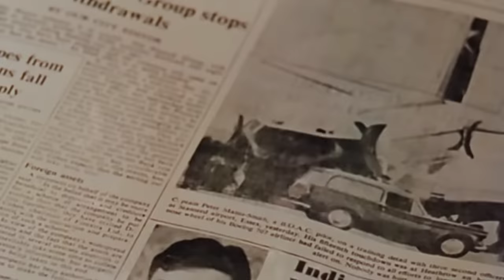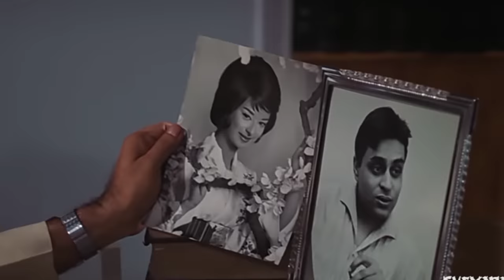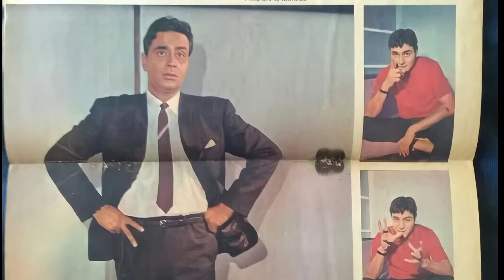Rajendra Kumar Aakhri journey Rajendra Kumar Ki Maut Se Judi dard bhari Dastan